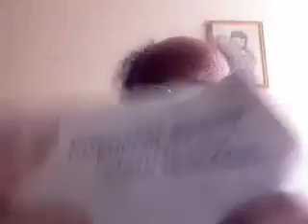GIOVANNI PACCHIANO E FRANCO CORDELLI